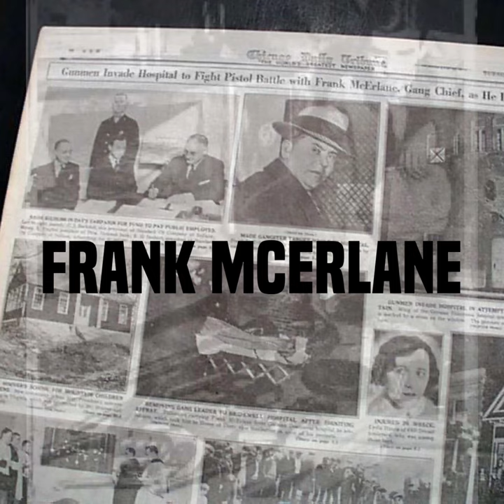RB Tayskii - Frank McErlane (Official Audio)